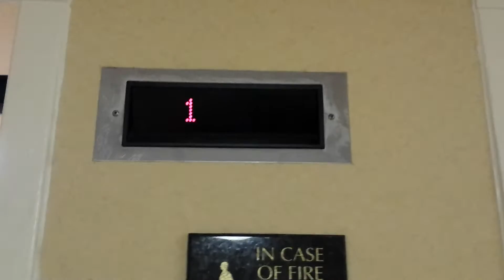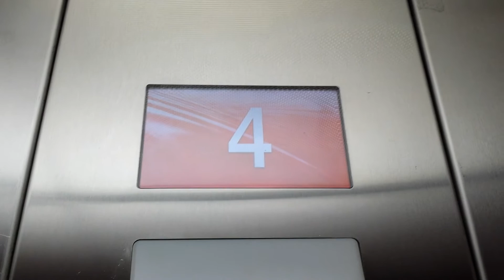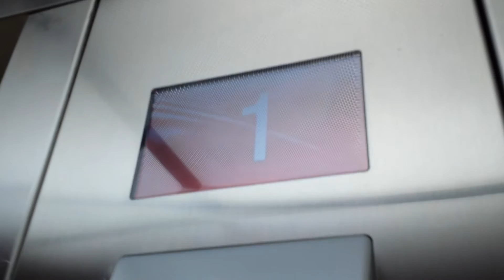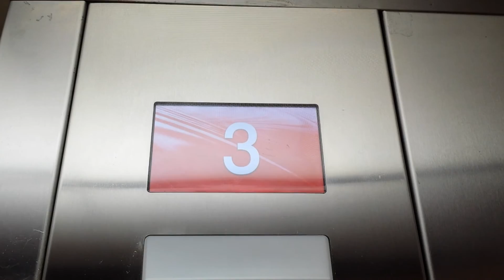Dover mod MAD "Impulse +" elevator Best Western Plus Sandston VA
(1/8/2017) MAD Elevator makes a fixture set called "Impulse Plus" that updates Dover Impulse elevators. This is an elevator that while not perfect now, Impulse Plus felt needed.